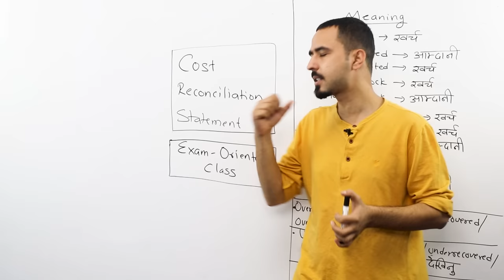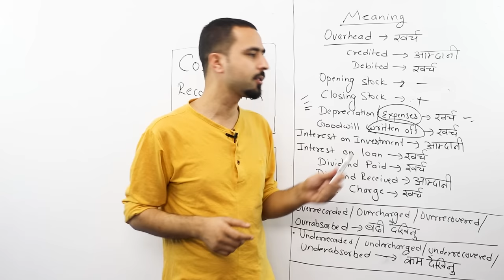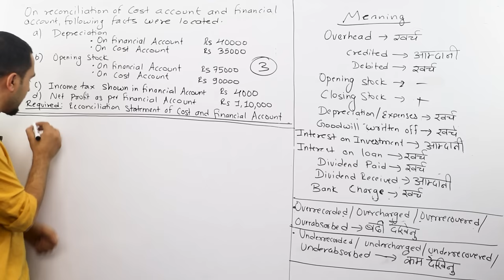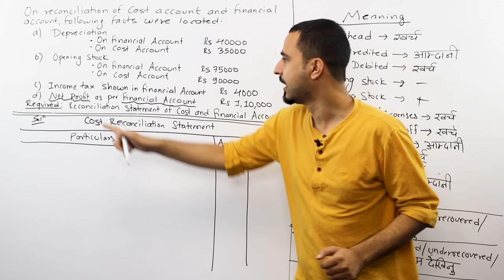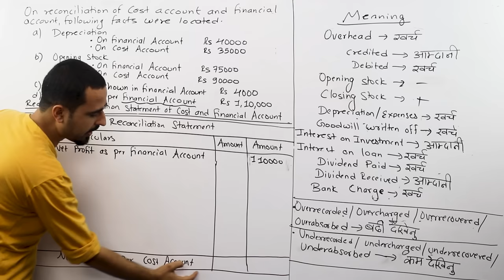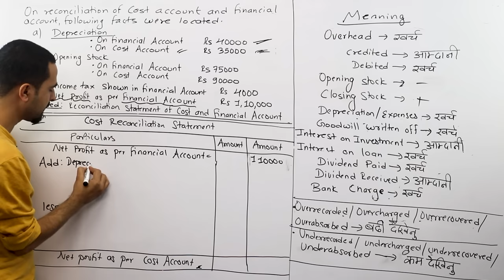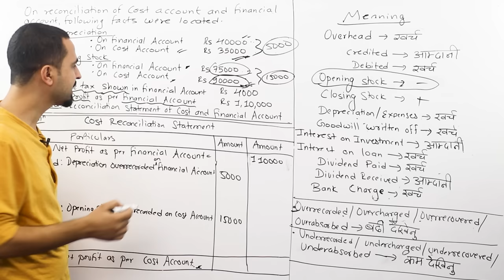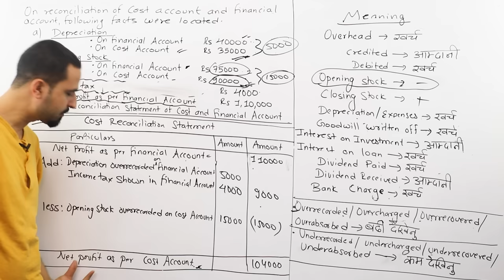Cost Reconciliation Statement || Class 12 Account || NEB Grade increment Re exam 2079 - Gurubaa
To Study IELTS/PTE/SAT at Gurubaa International Consultancy, Fill the form below(Both Online and offline available) We have prepared this video based on Class 12 (NEB)'s Accountancy syllabus. This video is an exam-oriented ad designed mainly for those waiting for their board exam or coming re-exam (grade increment). Here, we have explained the concept and solved past NEB questions.